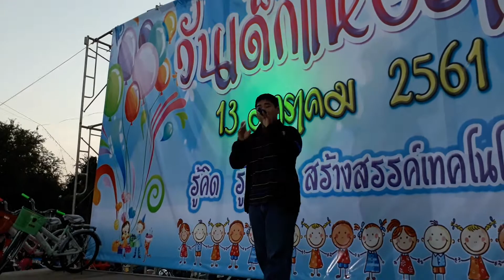วันเด็กธนาคารกสิกรไทยอำเภอปราณบุรีที่สนามบาสมีทุกปีจัดมาแล้วซื้อตั๋วฟรีฟังเพลงแจกอาหารสนุกหนาน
คนใหญ่ถือโอกาสวัดกินฟรีเพราะว่ามีลูกหลานมาบังหน้า